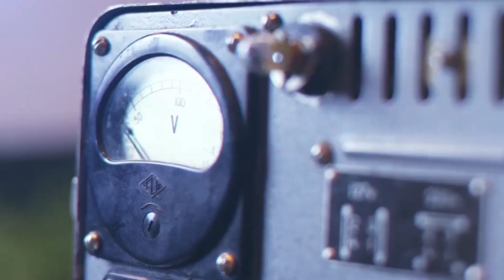Ελατοχώρι Πιερία από ψηλά - Elatochori Pieria from above (Drone 4K Teaser)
☆ Το Ελατοχώρι είναι ορεινός οικισμός που ανήκει στη Δημοτική Ενότητα Πιερίων του Δήμου Κατερίνης στο Νομό Πιερίας. Αποτελεί ένα από τα πιο γνωστά χειμερινά τουριστικά θέρετρα της περιοχής και φιλοξενεί το μοναδικό χιονοδρομικό κέντρο του νομού. Ο πληθυσμός του Ελατοχωρίου ανέρχεται στους 533 κατοίκους. Το χωριό είναι τοποθετημένο στους ανατολικούς πρόποδες των Πιερίων Ορέων και είναι κτισμένο σε υψόμετρο 780 μέτρων. Απέχει 29 χιλιόμετρα από την Κατερίνη. ☆